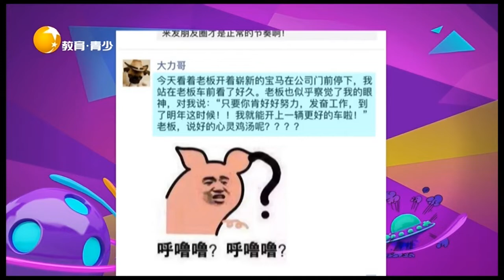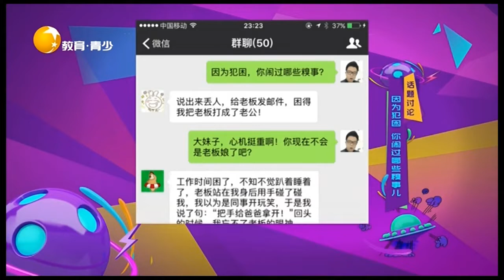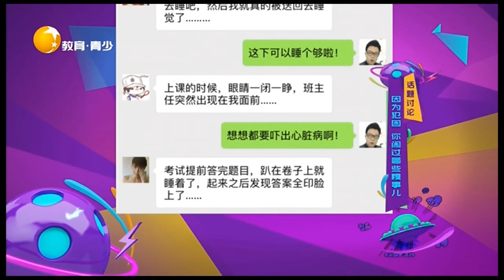因为犯困你闹出过哪些糗事？快过来看看群聊爆笑经历丨非常幽默